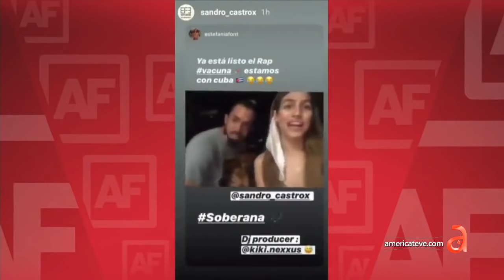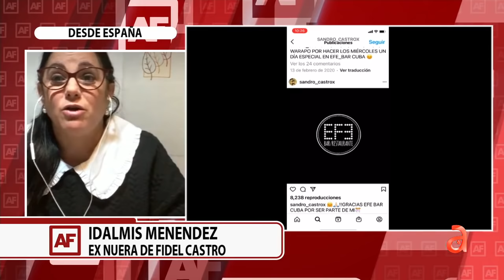EXCLUSIVA: Ex nuera de Fidel Castro cuenta toda la verdad sobre Sandro Castro